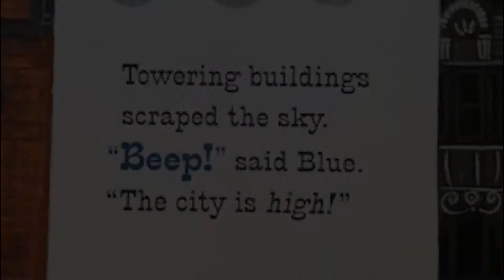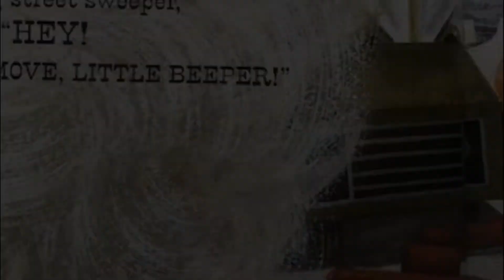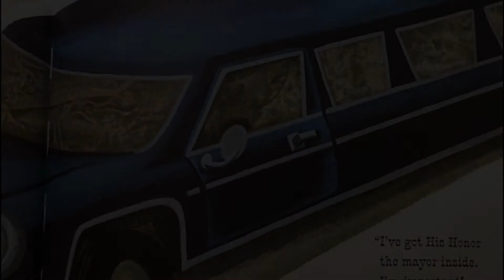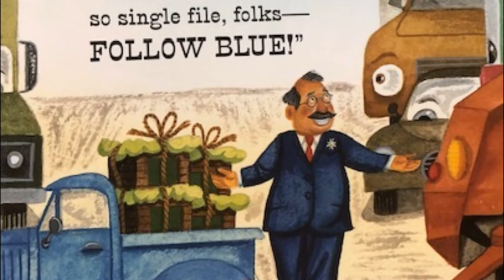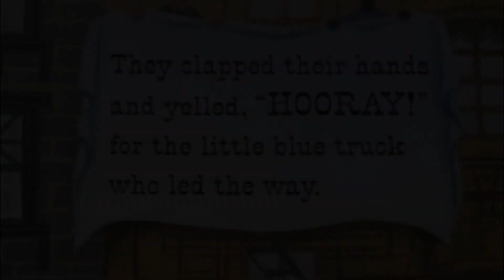Little Blue Truck Leads the Way | Book Nook Story Time (Read Aloud)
Miss Caitlin reads Little Blue Truck Leads the Way by Alice Schertle, illustrated by Jill McElmurry. For more learning fun, check out Book Nook's virtual classes for kids ages 1-12.